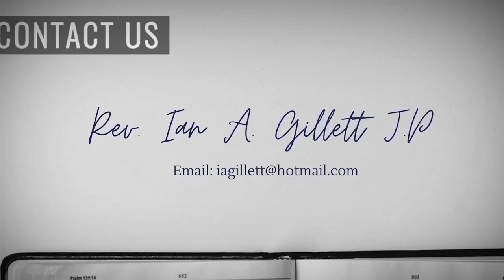Listening to Jesus | Rev, Ian Gillett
Come as You are & Leave Better